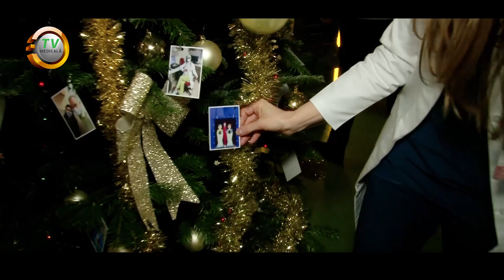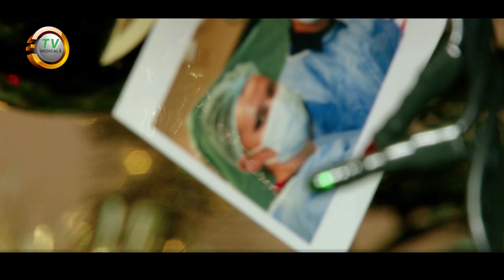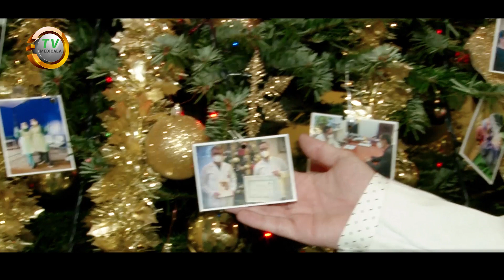Un brad de Craciun deosebit la Spitalul Judetean din Timisoara (VIDEO)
Un brad de Craciun inedit la Spitalul Judetean din Timisoara, care spune povestea de dincolo de usile unitatii sanitare, nestiuta de noi ceilalti. Spre deosebire de anii trecuti, anul acesta podoabele viu colorate, au fost inlocuite cu fotografii surprinse in zona rosie in lupta cu virusul SARS-CoV2. Desi a fost un an dificil, cei care trec pe langa falnicul pom de craciun zambesc in amintirea momentelor surprinse in fotografii.